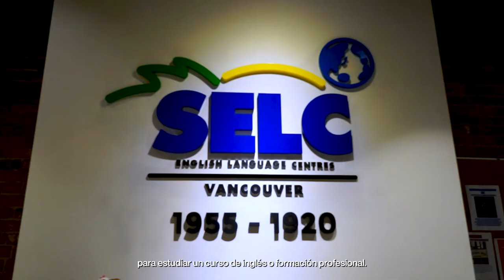Estudiar inglés o formación profesional en Vancouver | Escuela SELC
La escuela SELC en Vancouver está situada en pleno centro de la ciudad en una de las calles más populares y con más ambiente.

Es una escuela familiar y una opción perfecta para estudiar tanto inglés como formación profesional. Entre sus programas de Formación Profesional destacan los cursos sanitarios como Childcare (cuidado de niños), Community & Support Services (ciudad y bienestar de las personas) o enfermería.

¿Quieres más información para estudiar en Canadá? ¡Infórmate aquí!
¿Tienes alguna duda sobre estudiar inglés en Canadá?